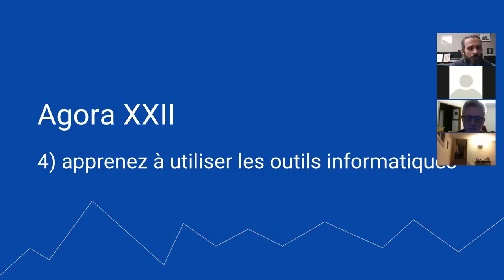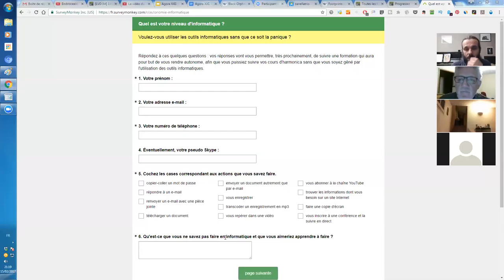Agora XXII - 5/8 - apprenez à utiliser les outils informatiques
1. Apprenez à jouer votre tout premier morceau à l'harmonica en moins de 30 jours, même si vous n'avez jamais fait de musique de votre vie

3. Maîtriser les 20 notes naturelles grâce au Cercle des Marins d'Eau Douce

4. Maîtriser les 9 altérations aspirées grâce au Carré des Plaisanciers

5. Accéder à toutes les formations en illimité en devenant Compagnon de L’Émeraude

6. Devenir harmoniciste de blues grâce au Clan des Bluesmen

2. Likez la page Facebook de l'école d'harmonica